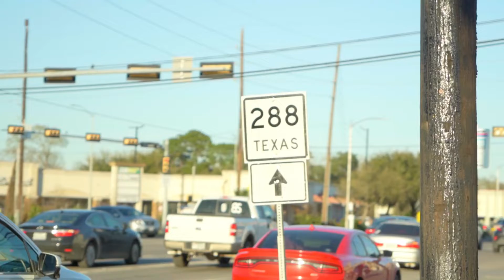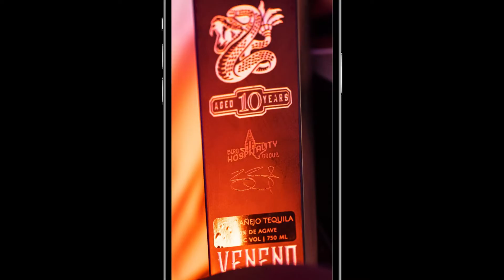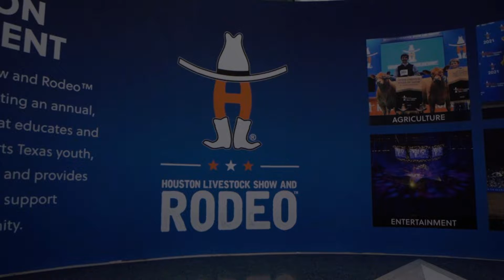Madak on the Road - Houston 2022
Madak traveled to Houston to film the Seattle Seawolves vs. Houston Sabercats game, and check in with Veneno Tequila at the Houston Rodeo. Madak also met with USRF to talk about the future of the foundation. Check it out!